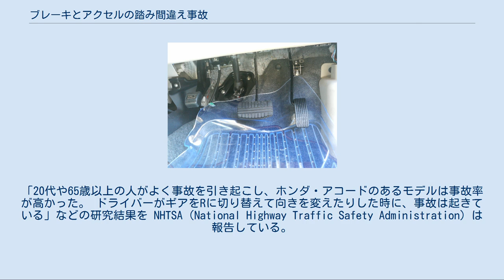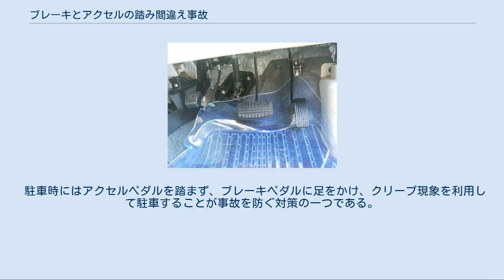ブレーキとアクセルの踏み間違え事故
自動車運転席下部(AT車)のペダル。
中央にブレーキペダル。
その右側にアクセルペダル。
 ブレーキとアクセルの踏み間違え事故（ブレーキとアクセルのふみまちがえじこ）は、交通事故の中でオートマチックの自動車を運転中にブレーキをかけるため、ブレーキペダルを踏むつもりで誤ってアクセルペダルを踏んで急発進・急加速することによって生じるものを指す。
 日本において、ブレーキペダルとアクセルペダルの踏み間違いによる人身事故は、2013年（平成25年）には6,448件発生し、死者は54人であった。
2013年に上記の人身事故を起こした運転手のうち20歳代は22%、70歳代が17%、60歳代が15%、30歳代・40歳代・50歳代・80歳代がそれぞれ10%前後である。
事故発生率はほぼ横ばいで、2010年（平成22年）から2019年（令和元年）までの10年間に発生した人身事故は55,377件、そのうち死亡事故は459件である。
この中には複数の死者を生じさせた事故も含まれていることから、実際の死者は459人より多い。
 2005年（平成17年）から2009年（平成21年）の統計によると、人身事故件数は年間7000件程度発生しており、全事故に対しておよそ1%程度を占める。
性別・年齢別では20歳前半の男性が最も多く、免許保有者数あたりの事故件数は20歳以下と75歳以上では全体平均の3倍以上あり、若年層と高齢者で顕著に多くなっている。
また、踏み間違え事故が全事故に占める割合は高齢者で多くなっている。
 警察庁の統計によると、2015年（平成27年）の日本国内でのブレーキとアクセルの踏み間違いによる死亡事故は58件、うち65歳以上の高齢ドライバーが50件で、高齢ドライバーによる事故割合が比較的高くなっている。
 この事故の特徴は、運転者がアクセルペダルを全力で踏み続けるため、自動車のスピードが上がり、重大事故に発展しやすいことである。
運転者がなぜブレーキペダルに踏み替えないのかについては、運転者が慌てたりパニックを起こしたりしたからだというのが通説であるが、人間の心理的な特性や反射特性に原因があるとする研究例もあり、具体的な原因は解明されていない。
また人間（運転者）だけでなく、自動車の設計や販売方法にも問題があるという指摘もある。
しかし運転者個人の不注意や技能不足に起因するという考え方が根強く、現時点では運転者個人の責任のみが追及されることがほとんどである。
 この事故はオートマチック・トランスミッション自動車（ＡＴ車）に固有のものであり、マニュアル・トランスミッション自動車（ＭＴ車）では発生していない。
発生状況としては、高い頻度でアクセルとブレーキの踏み替えを行う必要がある場面、ハンドルとアクセル／ブレーキを同時に操作する必要がある場面で起きやすい。
たとえば駐車時、精算機の操作時、転回、切り返し時、軽い接触事故の直後などである。
 立体駐車場では、車両を後退させて駐車させる際に、しばしばアクセルの踏み間違いによる暴走事故が生じる。
この場合、暴走した車両が駐車場外へ転落し、車両の搭乗者のほか直下を通過中の歩行者をも巻き込む事故となることもある。
アメリカなどではドライバー側の責任となるため駐車場運営者の責任問題となることはないが、日本の国土交通省では駐車場からの転落を防ぐ設計指針などを示しており、強度を高めたガードレールの配置などが進められている。
 コンビニエンスストア、スーパーマーケットなど、駐車場と店舗が近接した場所でもしばしば踏み間違いによる事故が起きる。
この場合は車両が店舗に突っ込んでしまうことで、中にいる客を巻き込むことがある。
強度を高めた車止めや、店舗の窓ガラスに向かわないように駐車スペースを設けるなどの対策はあるが、店舗数も多いため対策の普及率は低い。
 踏み間違え事故によって16,000件の事故が起きている。
「20代や65歳以上の人がよく事故を引き起こし、ホンダ・アコードのあるモデルは事故率が高かった。 ドライバーがギアをRに切り替えて向きを変えたりした時に、事故は起きている」などの研究結果を NHTSA（National Highway Traffic Safety Administration）は報告している。
Texas A&M University の研究によると、毎年何千もの建物が破損した。
店に突っ込む事故に関しては、65歳以上の人が多かった。
カリフォルニアのアルテ...